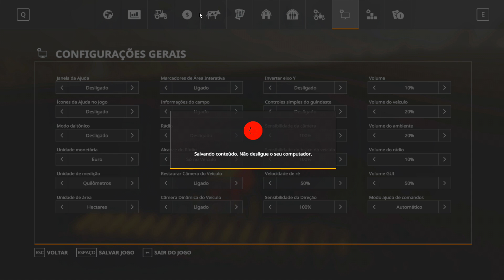PLANTIO DO MILHO FINALIZADO | Farming Simulator 19 | FAZENDEIROS DE SUCESSO | G27 - EP 78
Farming Simulator é uma série de videogames de simuladores de fazenda. O jogo foi lançado inicialmente em abril de 2008 para PC, com a versão mais recente lançada em novembro de 2018 para Android, macOS, Microsoft Windows, iOS, Mac OS Classic, Xbox One e PlayStation 4.